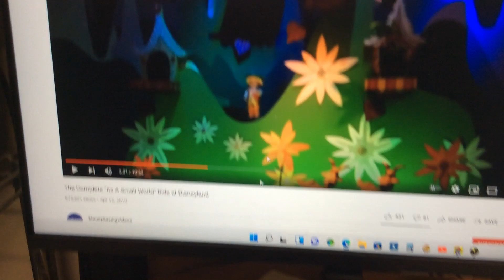Luxor Amun Rising Stage 6-7 Valley of the Kings